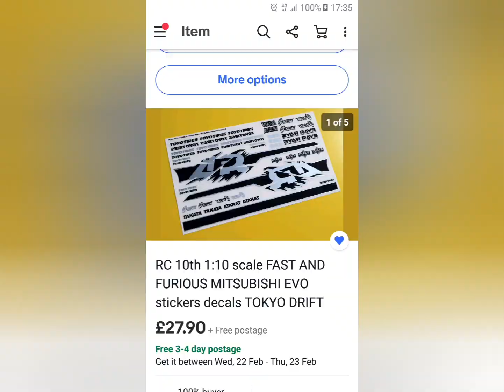My YD2E Mitsubishi Lancer Evo IX build Tokyo Drift style.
Short picture guide of build.